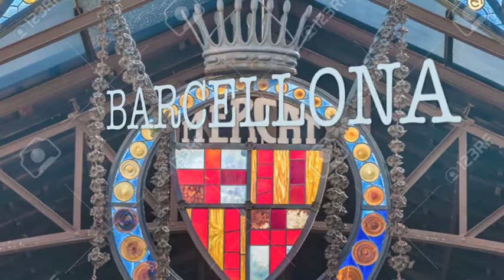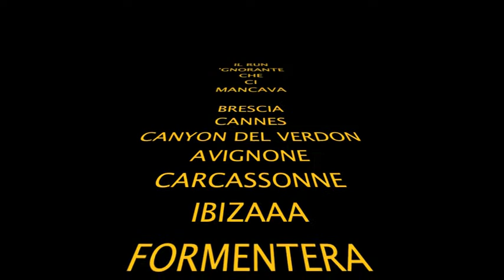I SANTI DI BRESCIA IBIZA 2016